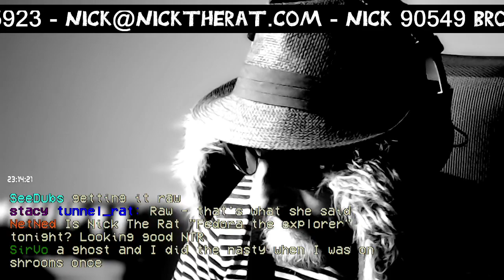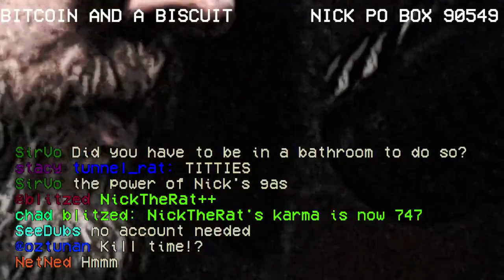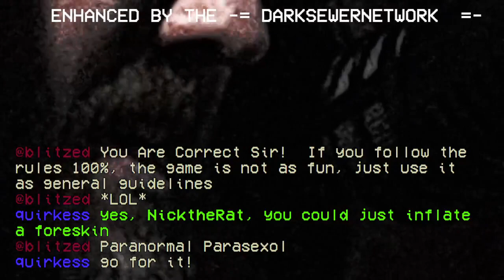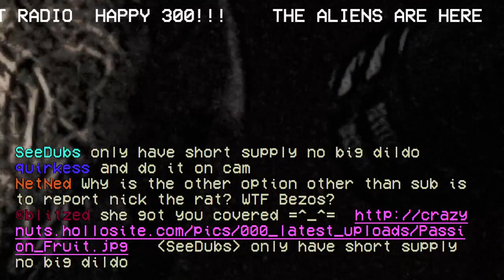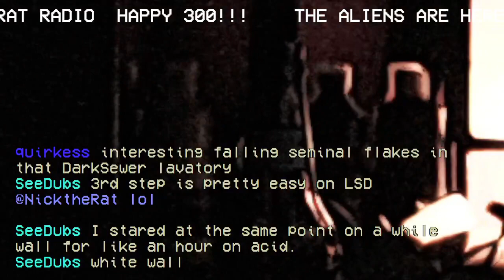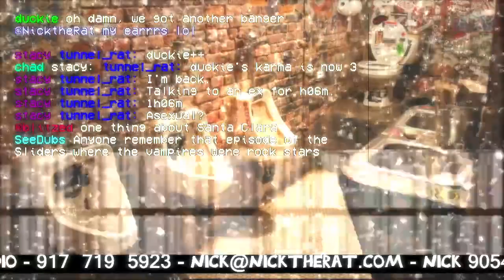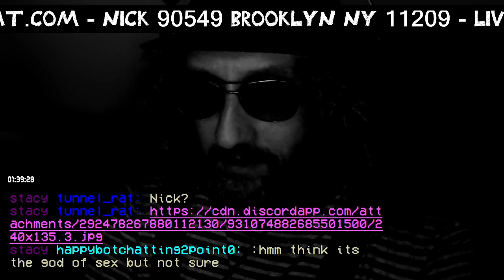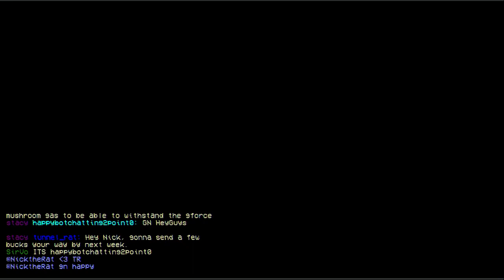Nick the Rat - 317 - Parasexual